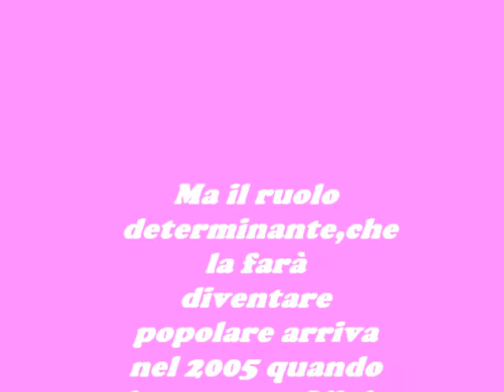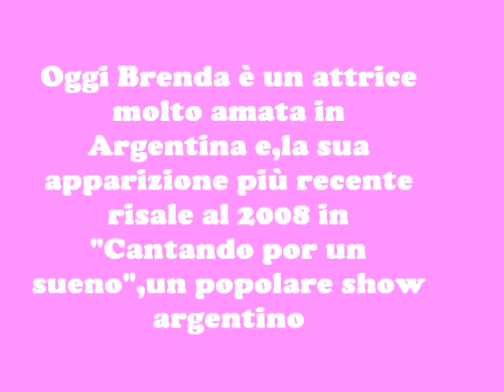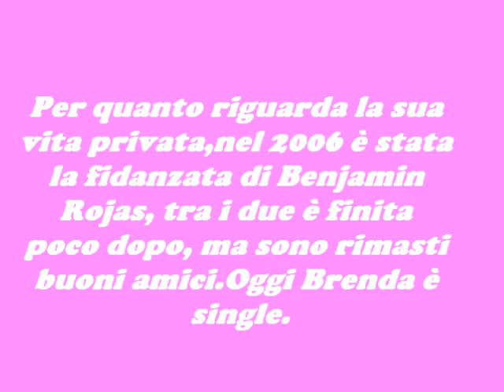biografia brenda gandini-olivia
una minibiografia su brenda gandini-olivia in flor